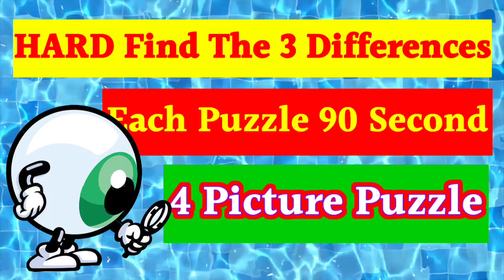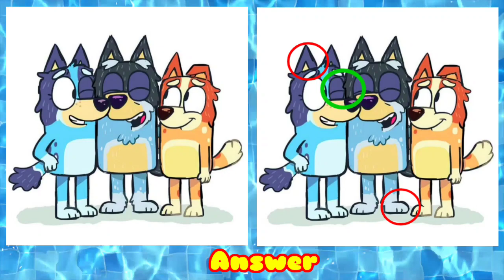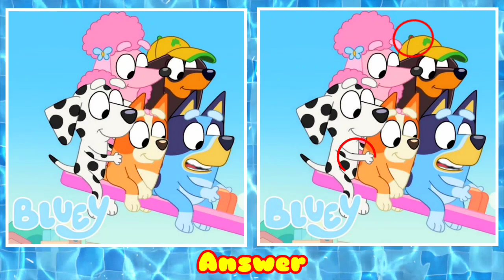SPOT THE DIFFERENCE - Bluey | 100%Fail | Hard Find The Difference - 105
If You Like to Japanese picture puzzle, find 3 differences, Spot The Difference, Find The Difference, Brainteaser, differences in pictures, quiz, Brain training, challenge, fun, find the difference in pictures, find differences in two pictures, find difference hard type Video, Then Subscribe This Channel.